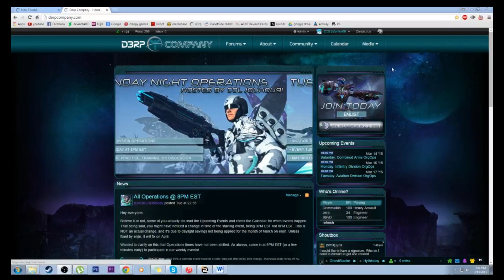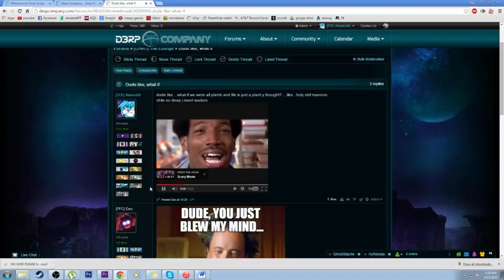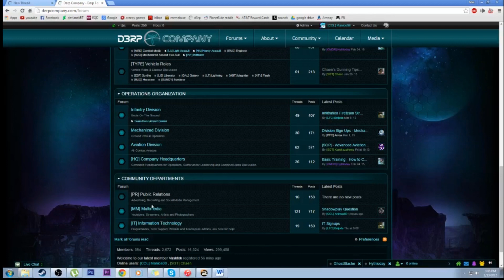Welcome To Derp Company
If your watching this, its your standard non mandatory "Welcome to D3rp Company Video"

Our own Manice08 takes some time out of his day to nudge you in the right directions and get you going on your way in d3rp company